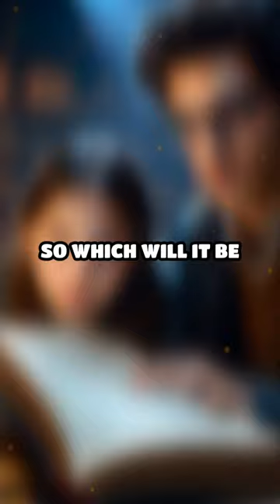Books or Movies: What's Your Choice?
Are you a bookworm or a movie buff? Dive into the debate and reveal your preferences!